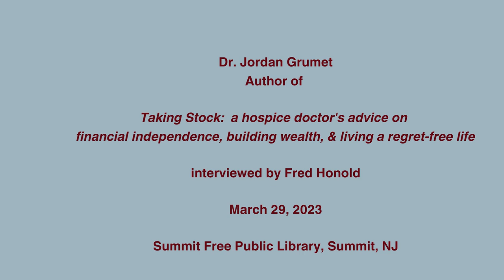Dr Jordan Grumet is interviewed by Fred Honold at Summit Free Public Library, Summit, NJ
Summit Free Public Library in Summit, NJ presents Dr. Jordan Grumet, author of "Taking Stock:  A hospice doctor's advice on financial independence, building wealth, and living a regret-free life"
interviewed by Fred Honold, retired businessman and library volunteer